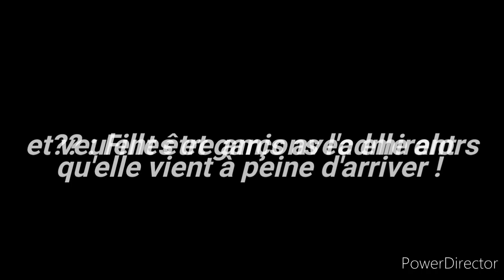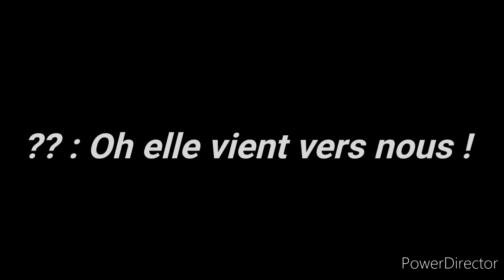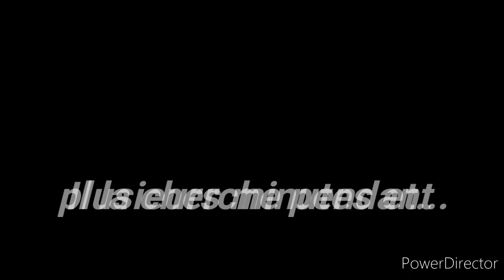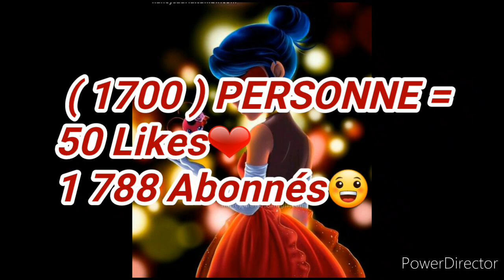Fanfiction miraculous / LE PASSÉ || Part 10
C'est la DIXIÈME Partie de la nouvelle Fanfiction miraculous LE PASSÉ ! 😀